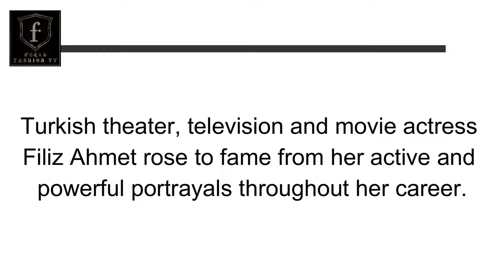Filiz Ahmet | Turkish Actress